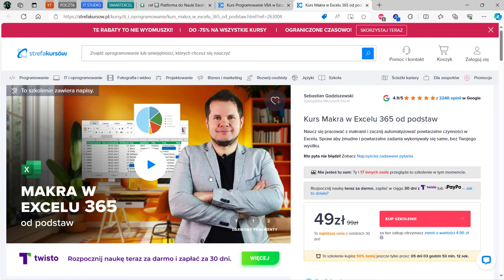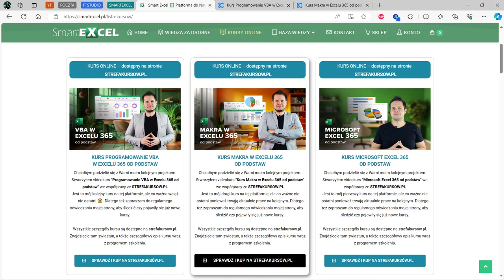NOWOŚĆ, OKAZJA. Video kursy z VBA i makr w Excelu 365. Zobacz koniecznie.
Cześć,
chciałbym podzielić się z Wami moimi kolejnymi projektami. Stworzyłem dwa video kursy tj. "Programowanie VBA w Excelu 365 od podstaw" oraz "Kurs Makra w Excelu 365 od podstaw" we współpracy ze STREFAKURSOW.PL
Są to moje kolejne kursy na tej platformie, ale co ważne wciąż nie ostatnie 😀. Dlatego też zapraszam do regularnego odwiedzania mojej strony smartexcel.pl oraz kanału na YouTube, aby śledzić wszystko na bieżąco.

Wszystkie szczegóły dotyczące kursów są dostępne po poniższymi linkami. Znajdziecie tam zwiastuny, a także szczegółowe opisy wraz z programem szkolenia i próbkami materiałów.

Aktualnie trwa promocja na zakup kursów a kupując w pakiecie oszczędzasz jeszcze więcej.

Zapraszam serdecznie i mam nadzieję, że do usłyszenia na kursie :)

Pozdrawiam serdecznie
Sebastian Godziszewski